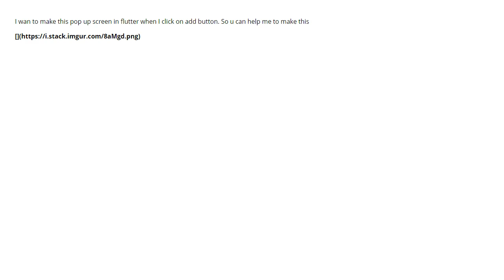How to make pop up screen in flutter (1 answer)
How to make pop up screen in flutter